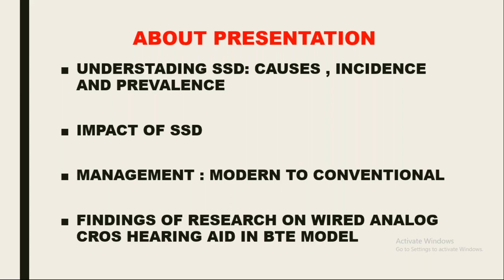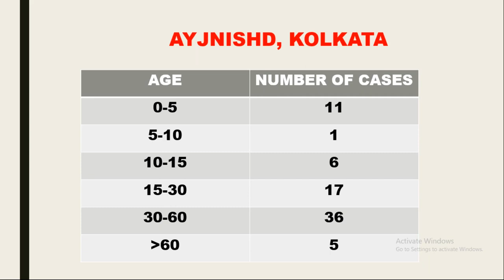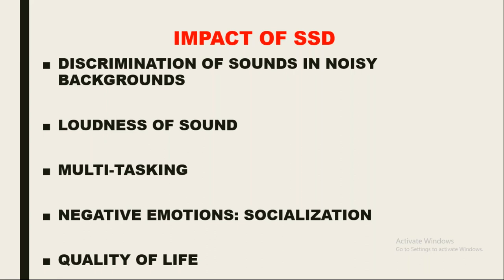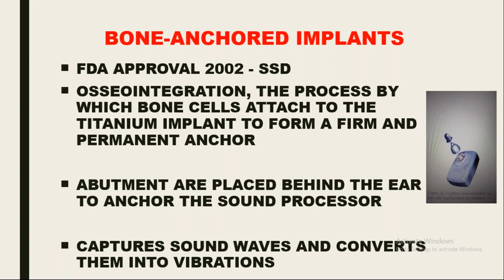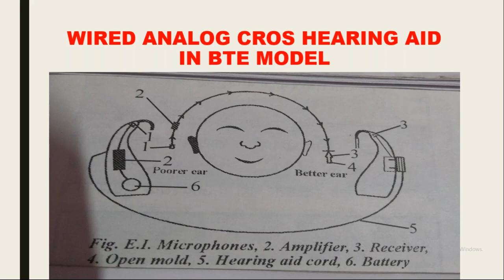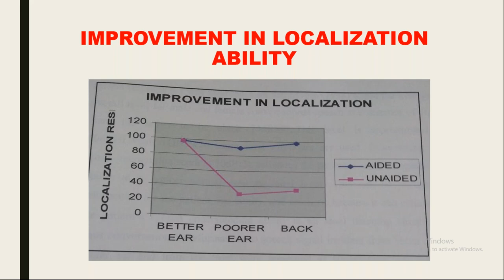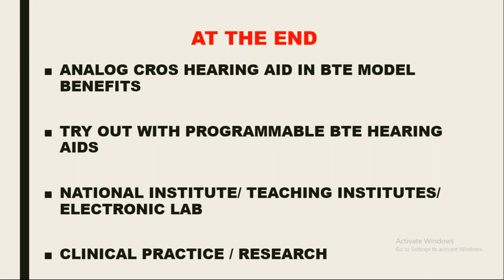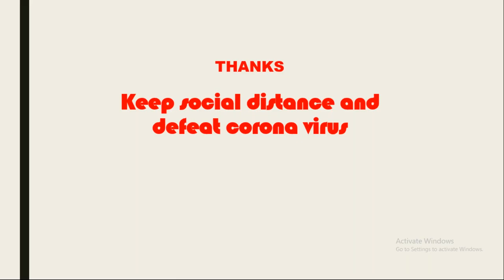ISHA Webinar Series: Management of Single side deafness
Organizing ISHA Branch: Bihar
Resource Person: Dr. Ashok Kumar Sinha, Director (Rtd.), AYJNISHD, Mumbai
Moderator: Dr. Amulya P. Rao, Research Associate, ISHA Head Office
Coordinators: Mr. Sanjay Kumar, Secretary, BISHA
                         Mr. Chandan Kumar, EC, BISHA
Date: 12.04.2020